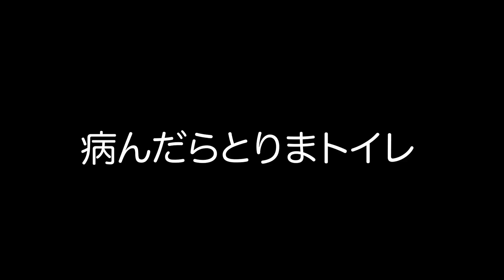【地雷女あるある】くろがねのあと地雷女の日常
のあ君と地雷女が言ってそうな日常をモノマネしてみたよ！
全部偏見なので多めにみてくださいwww